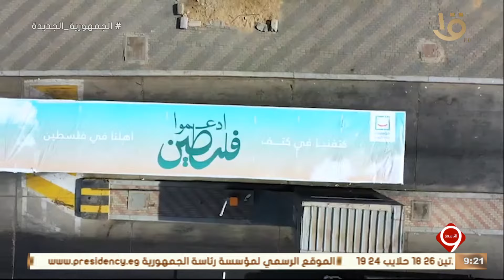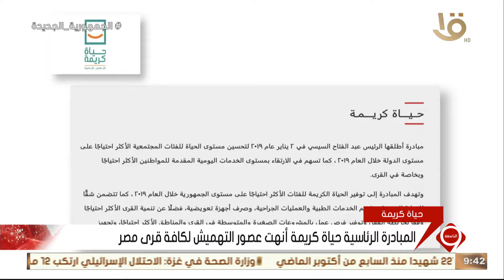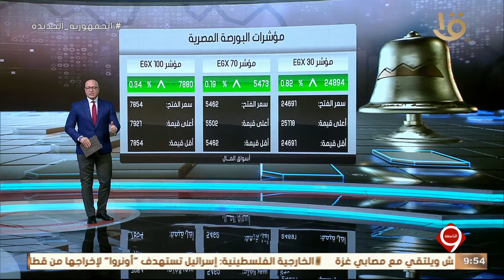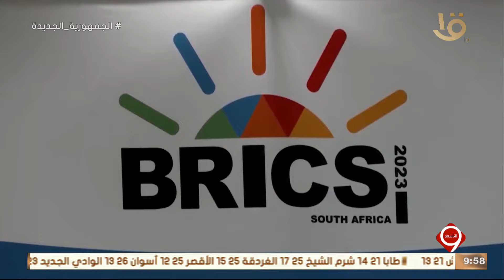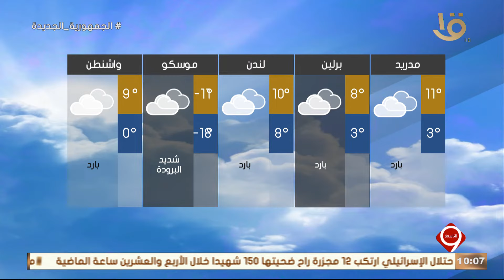أهم الأخبار السياسية والاقتصادية محليا وعالميا .. وحلقة 25-12-2023